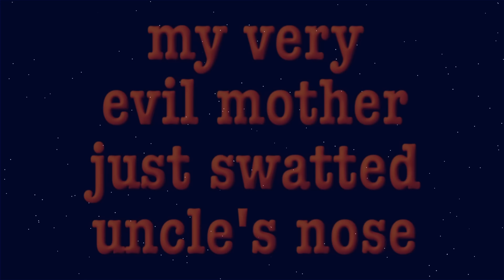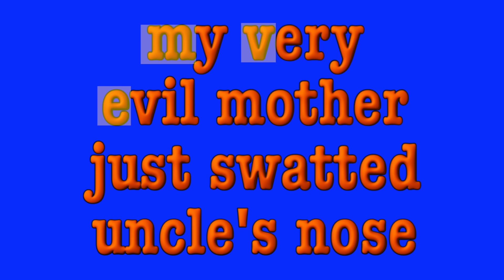The Planet Song- teach the order of the planets!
I wrote this for my elementary science classes to help to teach the order of the planets (lyrics below).
For a version of this song that uses an Mnemonic with an Elegant Mother, instead of an evil one (I know some of you teach the younger ones)

Challenge your students to make up their own mnemonics!

LYRICS

Well, I know there are 8 planets,
But which comes first and last?
I need a little planet trick,
To help me learn them fast!

My very evil mother,
Just swatted Uncle's nose,
You shouldn't hit your brother,
Or bite his two big toes!

And that's the order of the planets,
This is how they go...

Mercury and Venus,
Our Mother Earth then Mars,
Jupiter and Saturn,
They're gas giants in the stars!
Uranus and there's Neptune
And now you've said them all,
Well Pluto used to be a planet,
Now it's way too small...

The first letter of each word in the sentence,
Are the same as the first letters of the planets in our solar system-

Mercury and Venus,
Mother Earth and Mars,
Jupiter and Saturn,
Now you've said them all,

And now it's red like Rudolph's,
Like Rudolph's when it snows!

That is how they go!